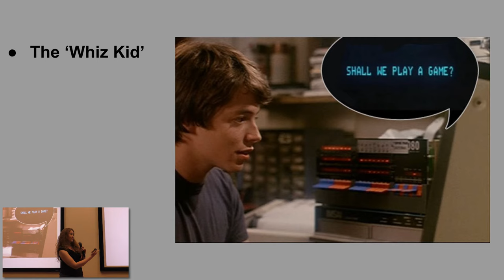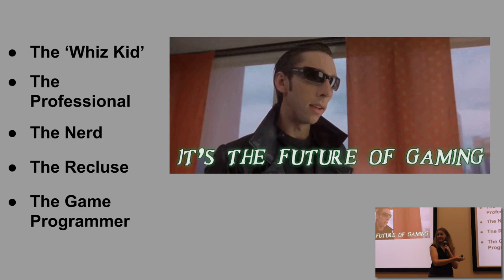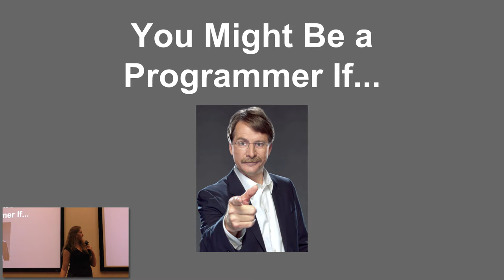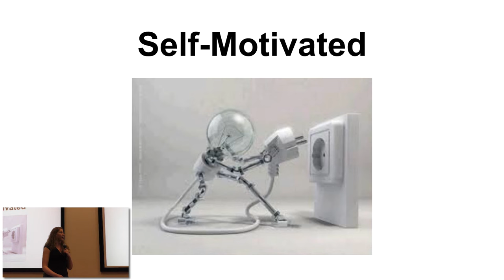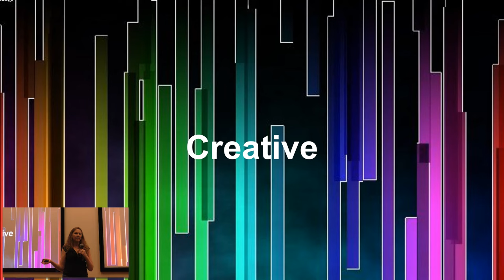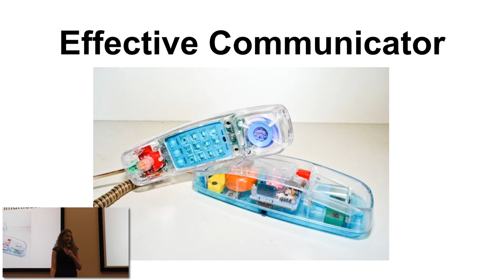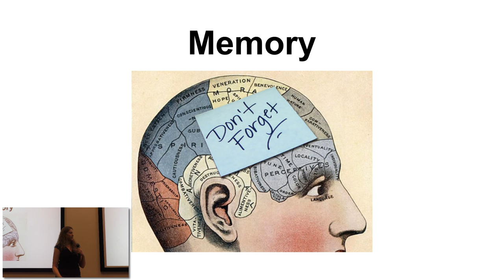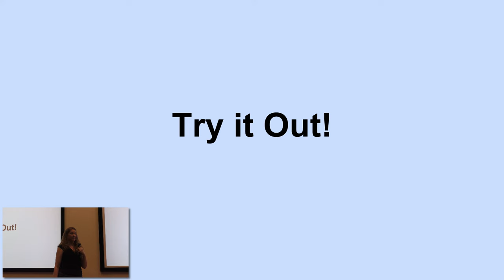Jennifer Bailey: You Might Be a Programmer If...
At Women Techmakers by GDG Boulder on 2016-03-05